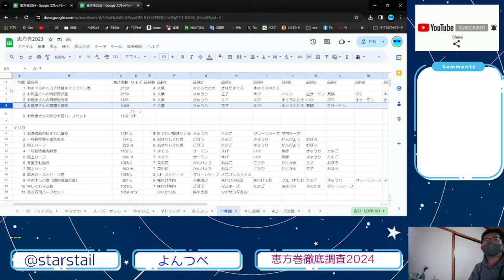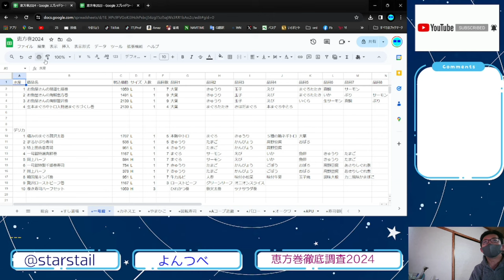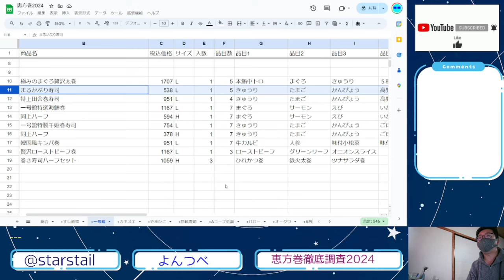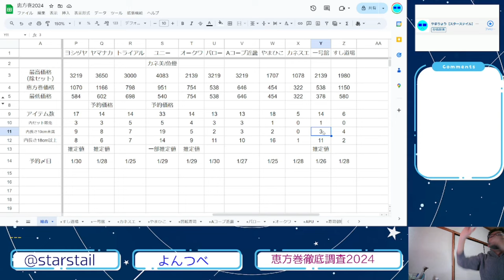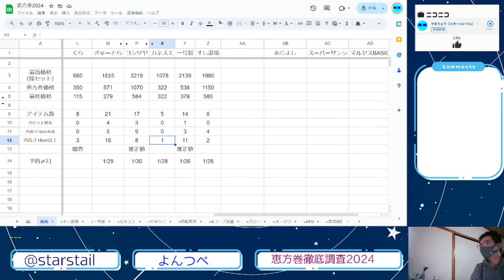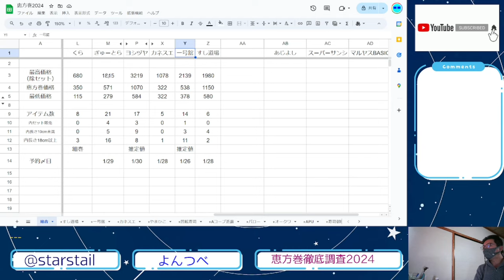YT087 ep19 一号舘【恵方巻徹底調査2024】